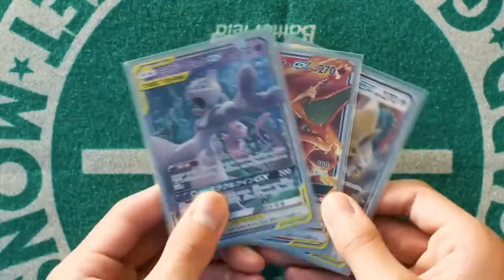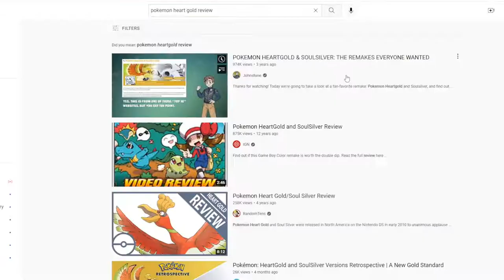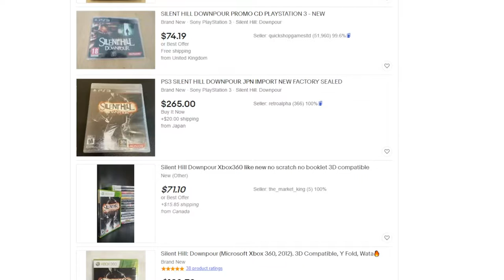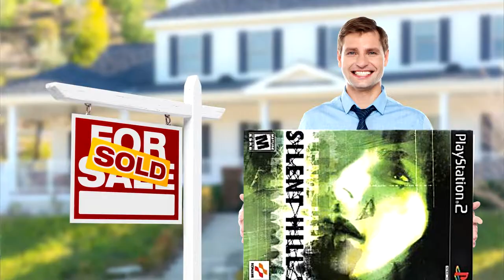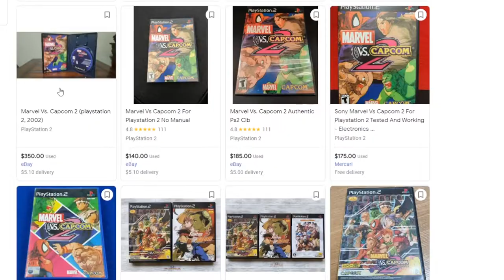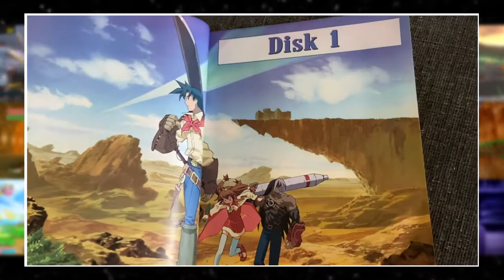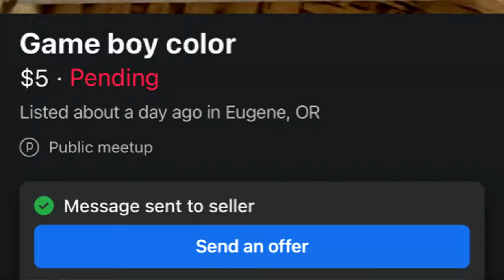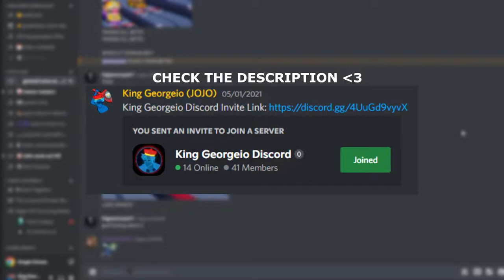The Current State of Video Game Prices - King Georgeio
This was a monster video, hopefully it gets a little attention from you lovely people. You'll be in the know, you know?